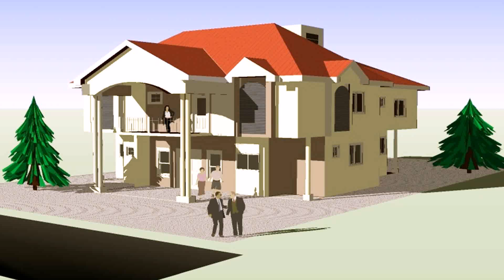3 Bedroom House Design In Nigeria